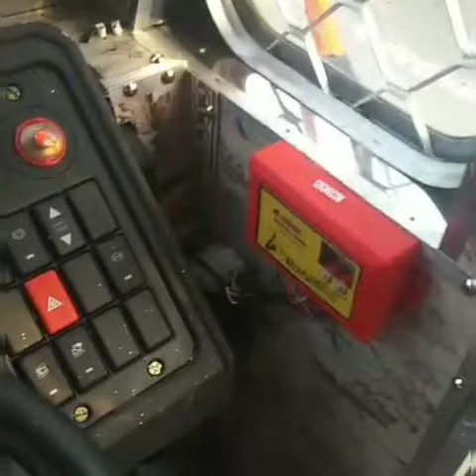October 7, 2018